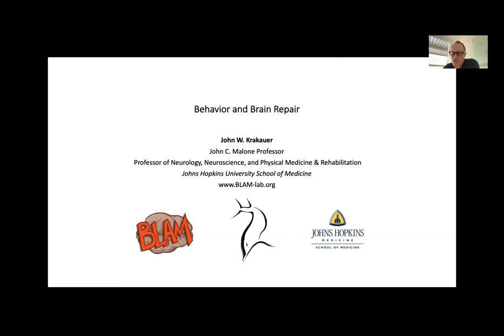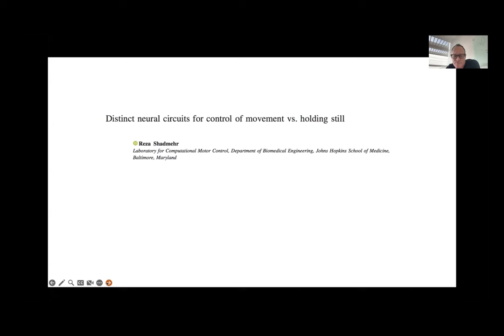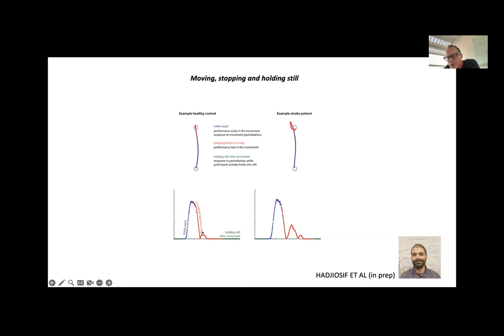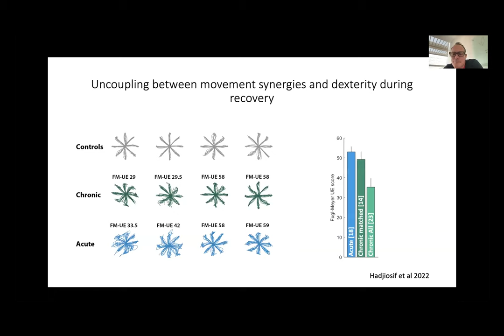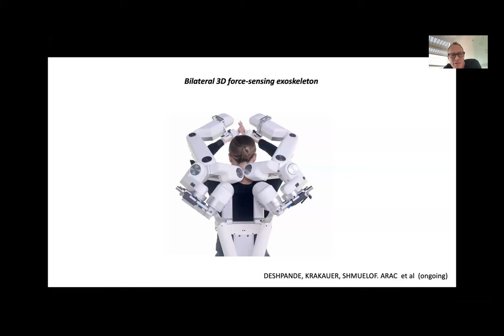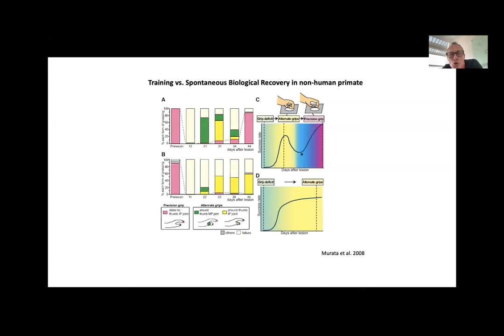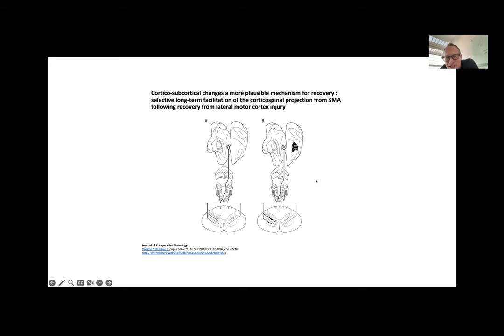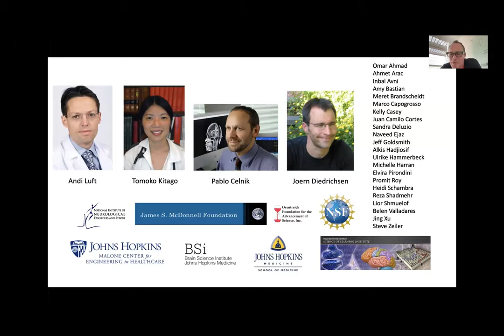SKSI 2023 Conference | Behavior and Brain Repair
John Krakauer, MD, presents at the 2nd Annual Recovery after Stroke: State of the Science and Future Innovations Conference on May 23-24, 2023.

The Johns Hopkins Sheikh Khalifa Stroke Institute, a collaboration between the Departments of Neurology and Physical Medicine and Rehabilitation and the UAE, is on a mission to improve recovery after stroke. This conference brought together leading scientists, researchers, and interdisciplinary clinicians for a rigorous review of the state of the science and the innovative ways forward.